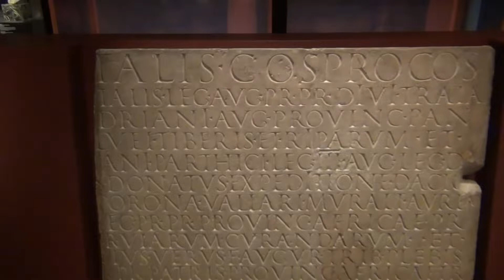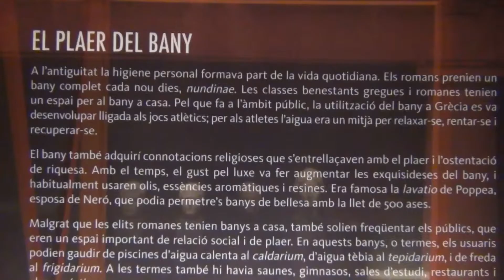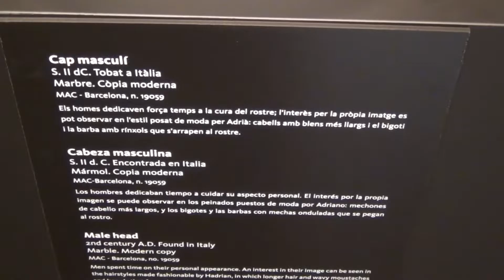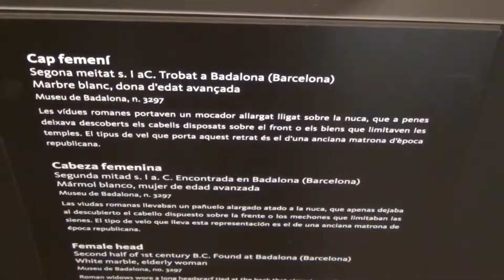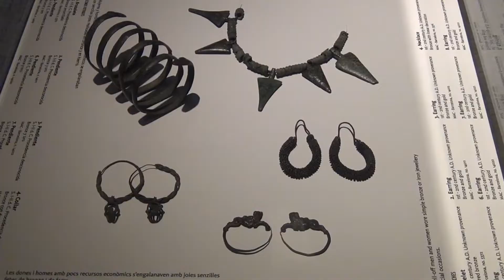Exposición en el MAC. Cosmètica i bellesa a l'antiguitat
Del 20 de diciembre de 2012 hasta el 17 de junio de 2013, el Museu d'Arquelogia de Catalunya expone la exposición "Històries de tocador. Cosmètica i bellesa a l'antiguitat" que desvelará los principales secretos de la belleza, así como la técnicas que los hombres y mujeres de civilizaciones antecesoras utilizaban para mejorar su imagen personal.
También el MAC, dentro de sus actividades de Navidad, ha organizado un taller, bien organizado y con explicaciones muy claras, tanto para niños de 6 a 12 años como para familias siguiendo este hilo argumental.